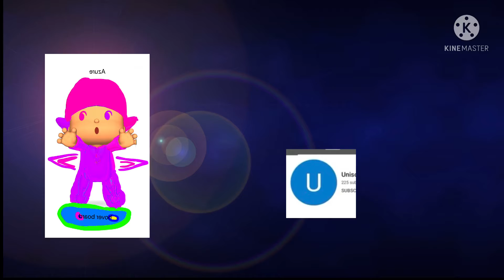me aubrey cox and chic the slacker are beating up Unison productions￼